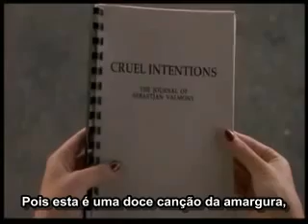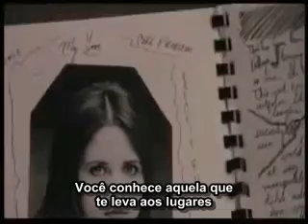The verve Bittersweet symphony (Legendado)